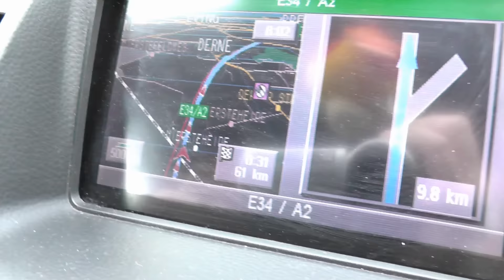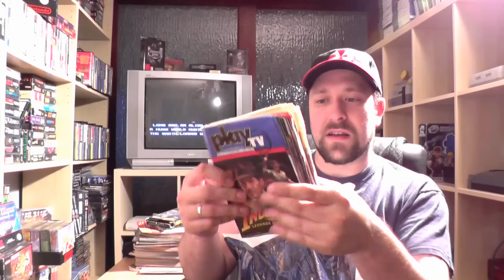Retrobörse Oberhausen 14.05.2016 Impressionen + Pick Ups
Die Retrobörse in Oberhausen ist leider zu Ende. Warum auch immer, hatte ich bei dieser Börse das Gefühl, dass es den Geist alter Börsentage sehr gut eingefangen hat.

Weitere Infos gibt es im Video.

Ich hoffe Ihr habt ein bisschen Spaß :)